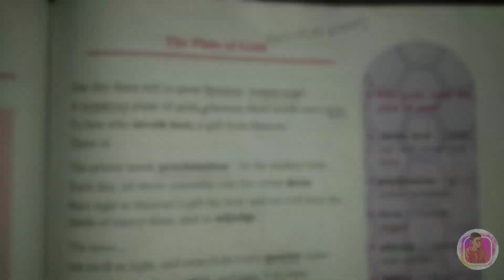3.1 The Plate Of Gold | Question And Answers | Warming up | Meaning